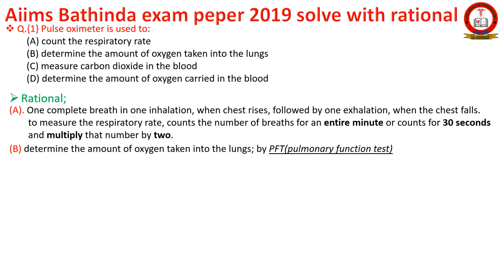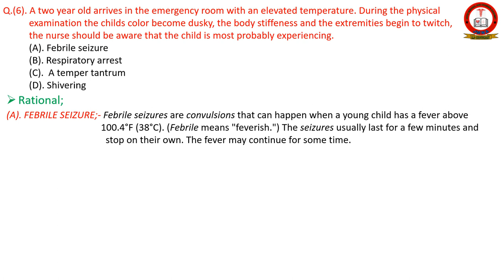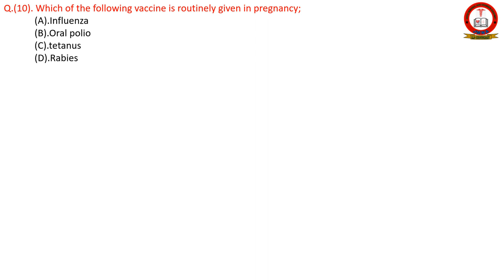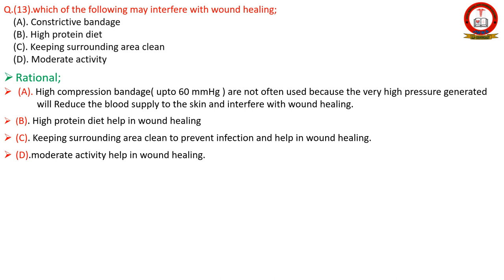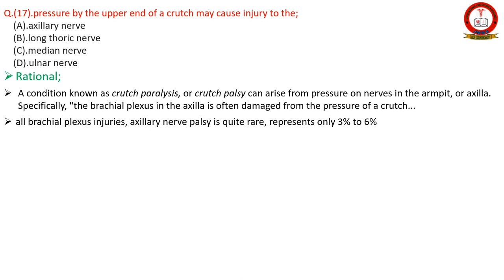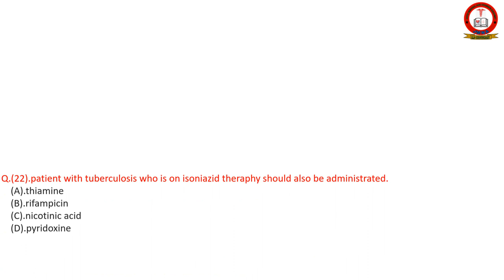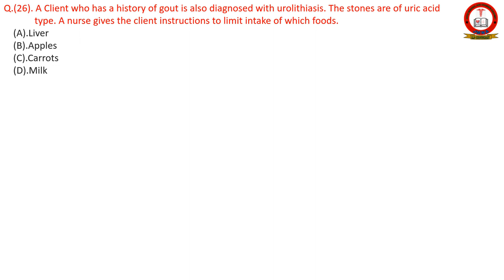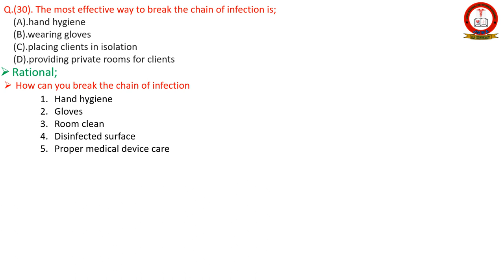AIIMS BATINDA NURSING OFFICER EXAM PEPER 2019 || NORCET AIIMS EXAM || NORCET AIIMS EXAM MCQ